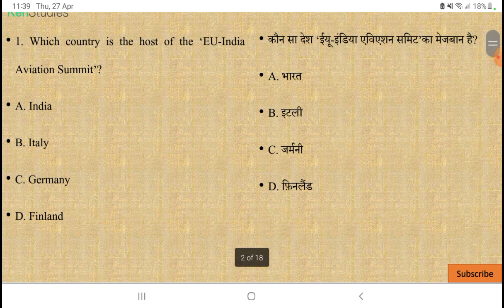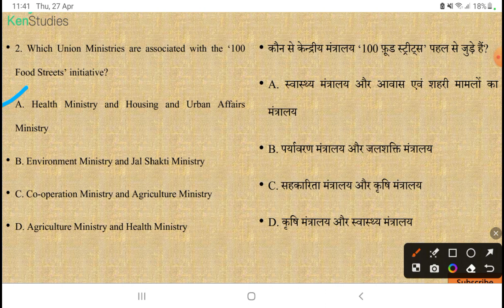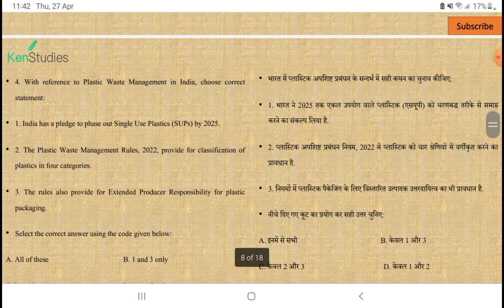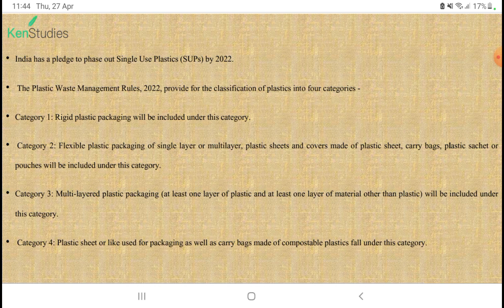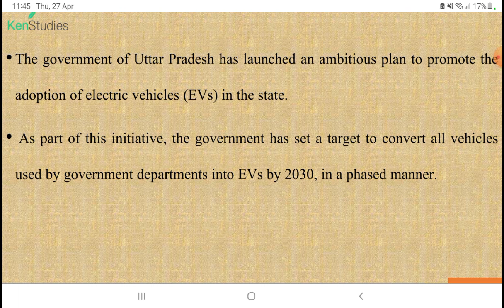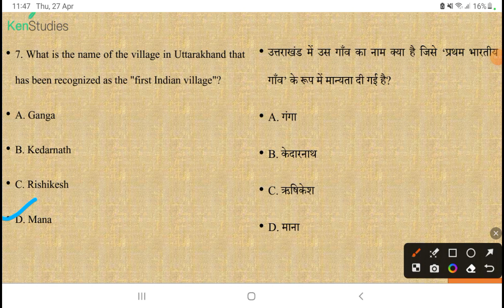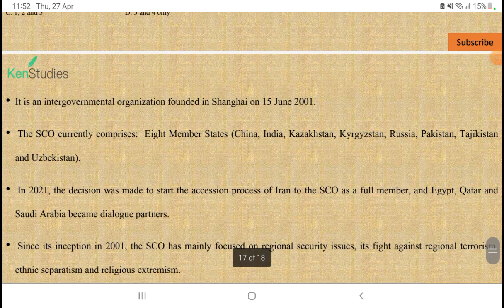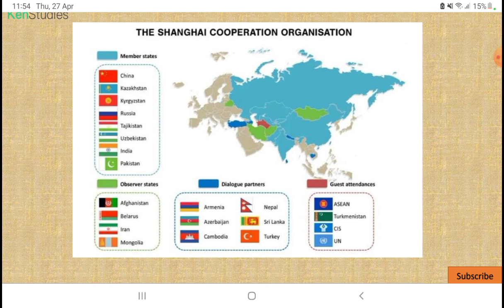MCQ Current Affairs for 2023 Exams...Day 140.....Current Affairs MCQ for 27th April 2023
MCQ Current Affairs for 2023 Exams...Day 140. Current Affairs MCQ for 27th April 2023. Useful for exams of 2023.